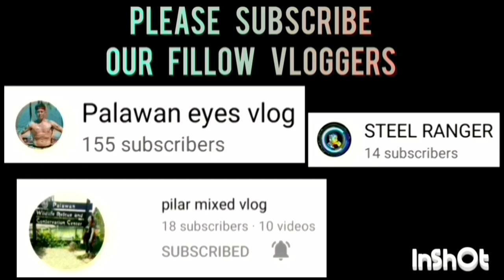SAN JOSE VS PRINCESA GAME HIGHLIGHTS PHOENIX INTER BARANGAY BASKETBALL LEAGUE | OCTOBER 07,2023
SAN JOSE VS PRINCESA GAME HIGHLIGHTS | PHOENIX INTER BARANGAY SEASON 2 BASKETBALL LEAGUE 2023 AT BRGY. BAGONG PAG-ASA BASKETBALL COURT | OCTOBER 07,2023